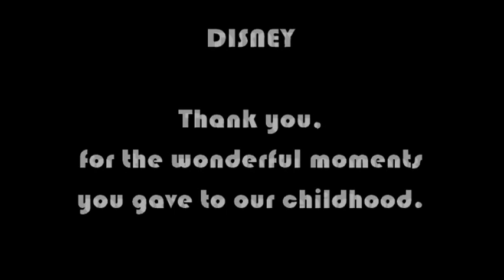We Love Disney (Duck Tales, Chip 'n Dale, Darkwing Duck) METAL COVER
Киношного творчества в нашем паблике придостаточно, а вот мультяшное впервые. Опять-таки постарался мастер тяжеляковых музлокаверов Владимир Зеленцов, собрав воедино главные муз. темы любимейших мультов начала 90-х (за бугром и в Mother-Russia) про разного рода геройскую живность. Если бы сие творение звучало в те времена, то старичок Disney содрогнулся бы и начал заикаться, услышав данный музон. А по нам - самое то! Оригиналы же принадлежат америкосным композиторам: главную музыкальную тему сериала "Утиные истории" написал Марк Мюллер лауреат премии «Американского общества композиторов, авторов и издателей», также известный по главной теме мультсериала «Чип и Дейл спешат на помощь», "Чёрный Плащ " - композитор (музыка) - Стив Нельсон, Том Шарп. Ну, что? Вспомним молодость и насладимся тяжеляком от нашего тёмного соучастника, который вдохнул в них вторую жизнь